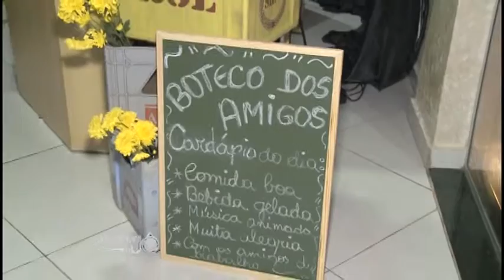14-07-2015 materia FESTA DA UNIMED 2 parte EDUARDO